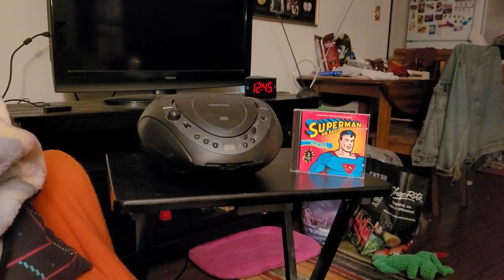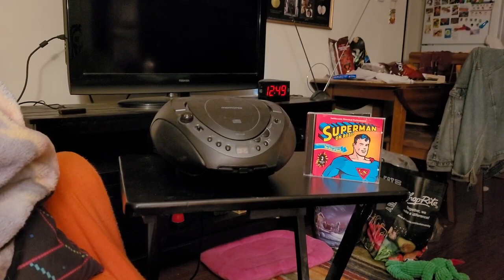episode 885 superman chapter 8 atomic fuel cylinders stolen 1940